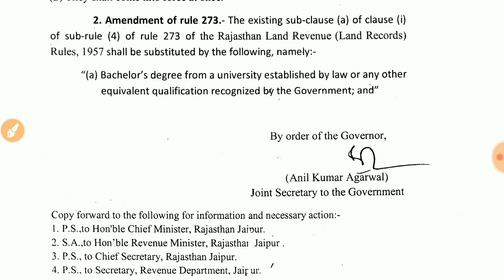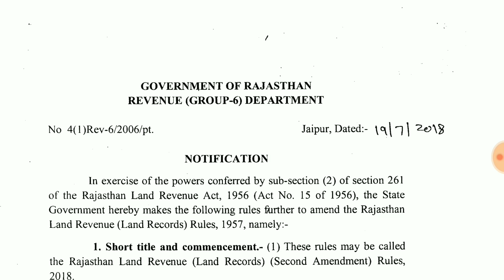RSMSSB patwar exam 2018 भर्ती परीक्षा की योग्यता में हुआ बड़ा बदलाव देखिये आज का नोटिफिकेशन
यहां डाउनलोड करे

धन्यवाद